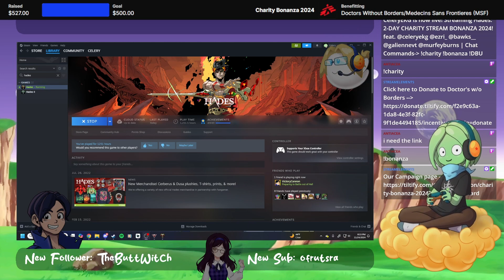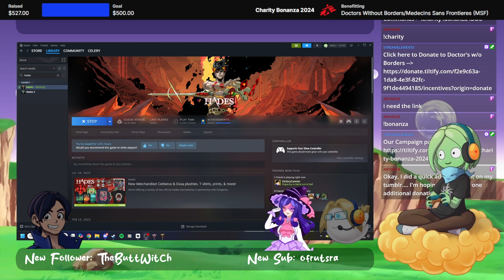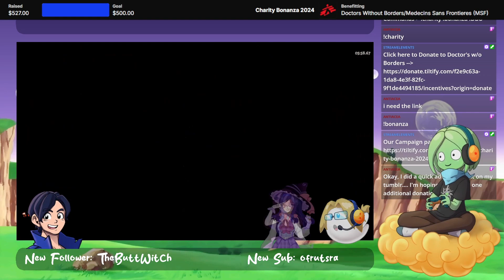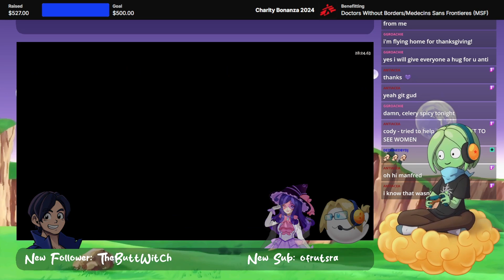RACING THROUGH HELL FOR CHARITY! | Hades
A quick block during the 2-day Charity Bonanza(for Doctors w/o Borders), a race between me and VictoryCannon! (Joined by Ofrutsra and GalienneVT)